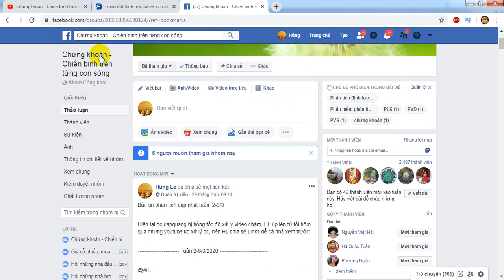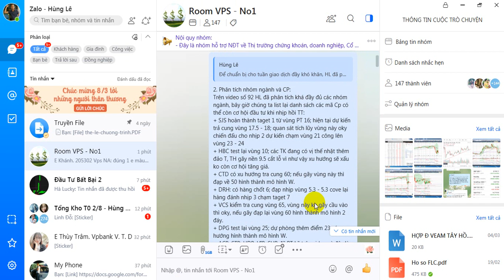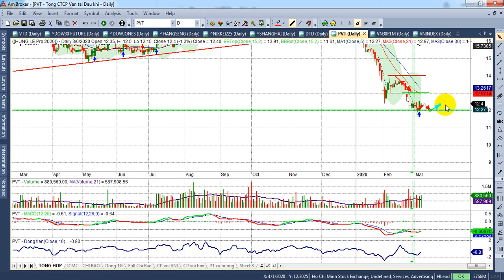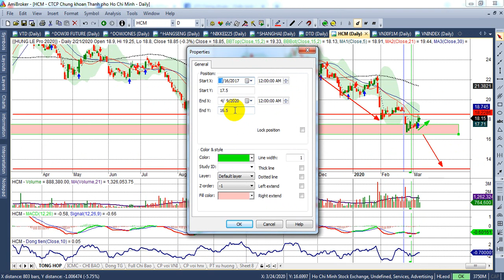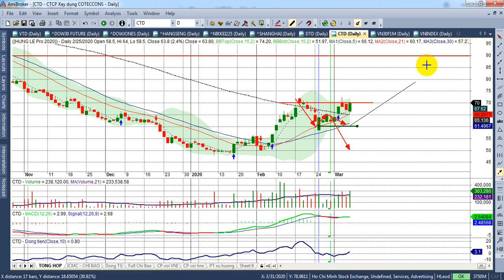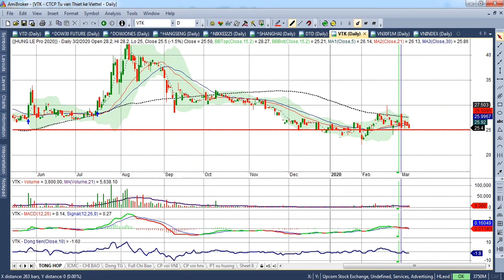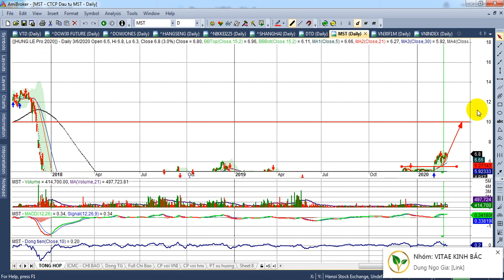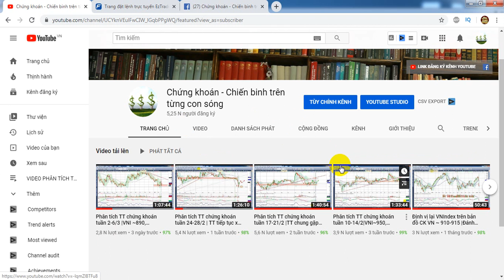Phân tích TT chứng khoán tuần 9-13/3 |VNI-890, PS biên hẹp ACB, STB, PHR,PDG | - VIDEO 94